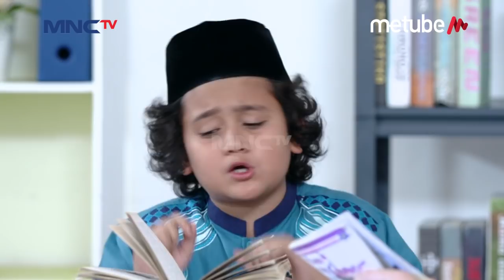Ulalala! Ust Musa Menyita Semua Komik Haikal - Kun Anta 3 Eps 40 PART 2